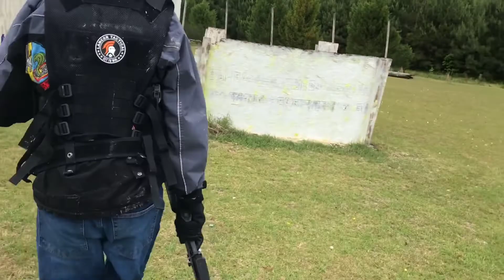Another weekend with Jolleh (with my friends + airsoft gameplay)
So I decided to vlog again but instead of what I usually do, I decided to record it with my friend group at school. We went to the school dance and then went to an airsoft field for Dallas’s birthday.